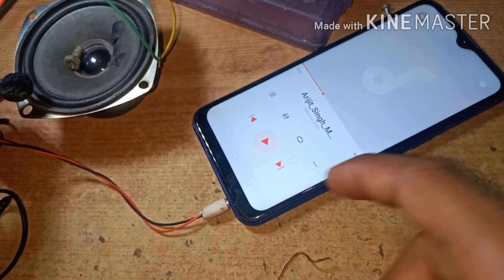old mobile charger seamplifier banaye how to make Charger se amplifier kaise banaye ankit electronic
Charger se amplifier kaise banaye
Purane charger se amplifier kaise banaye mobile charger se amplifier kaise banaye
ankit electronic

खराब मोबाइल चार्जर से बनाये Amplifier अपने घर पर आसानी से
binod 😅🤣